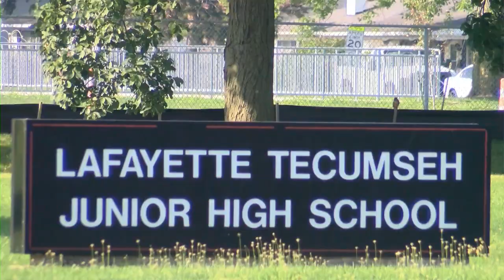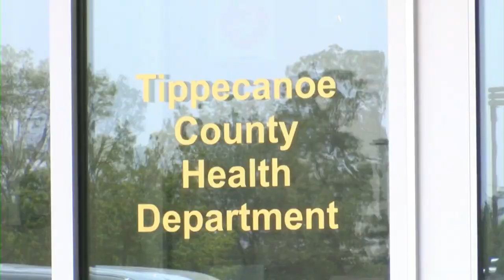Whooping Cough in Tippecanoe County